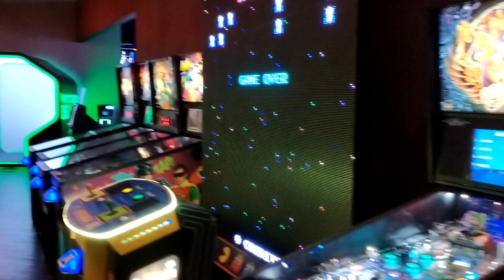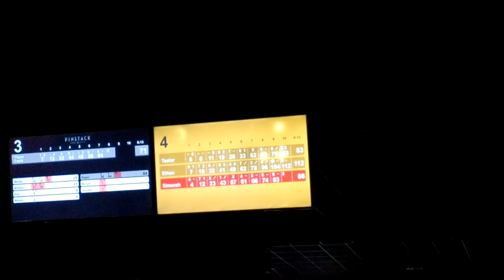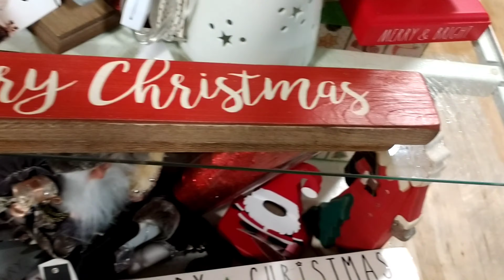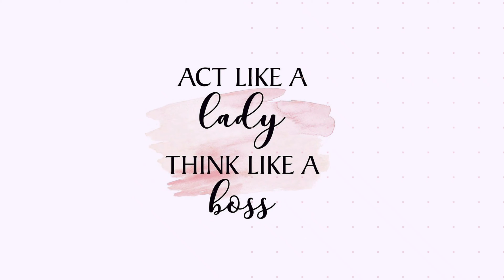PINSTACK|PARTYTIME|MORE CHRISTMAS DECOR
Hello my loves, me and the kids got out this weekend and decided to bring you all along with us. We went to a birthday party at PINSTACK and then went shopping for some more Christmas decor! The haul from today's video will be posted tomorrow!